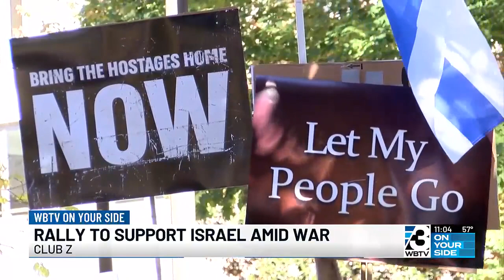‘The Main Way To Help Is By Spreading Awareness’: Rally For Israel Held At Marshall Park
A group of teenagers organized the rally within a national organization called Club Z.